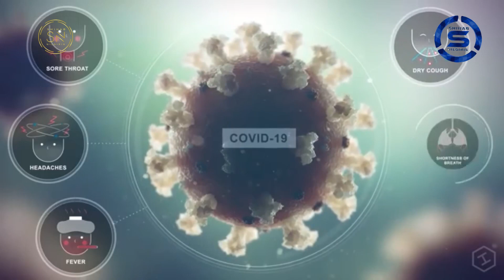Bali Perunnal Ashamsakal...ownvoice 🎥🕌🕋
Song:
ലബ്ബൈക്കള്ളാഹുമ്മ ലബൈക മന്ത്രമോതി...
(Original Song - മക്കാ മണൽ തട്ടിൽ...)

Lyricist:
Saeeda NademmaI

Singer & Editing:
Shihab Nilgiris

Camera:
Shahanad MK

@Shihab Nilgiris